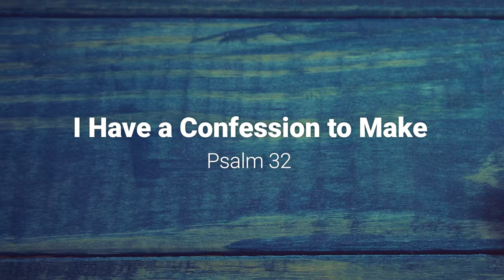033: I Have a Confession to Make (Through the Psalms) Psalm 32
033: I Have a Confession to Make (Through the Psalms) Psalm 32